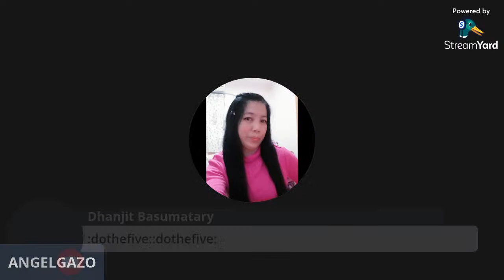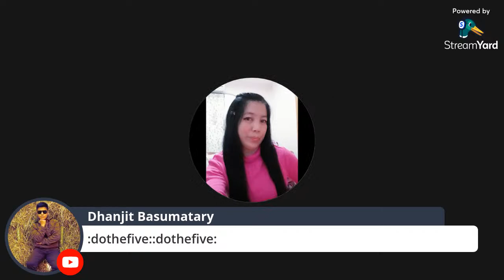ANGELGAZO VLOG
NAGHINTAY NG ORAS FOR DINNER|ANGELGAZO VLOG